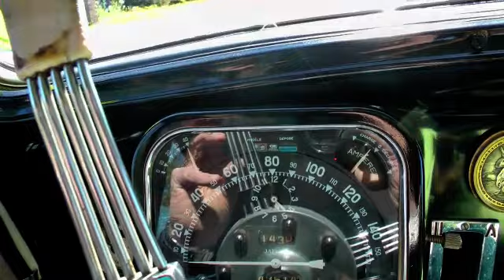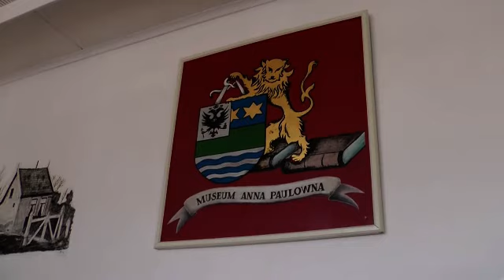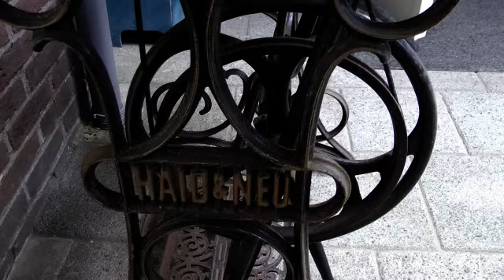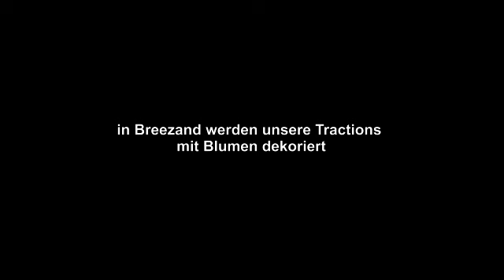CVC/TAN Tulpentour Mai 2011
CVC/TAN Tulpentour Anna Paulowna (Nord-Holland) am 1. Mai 2011